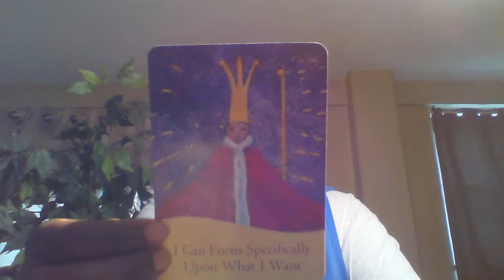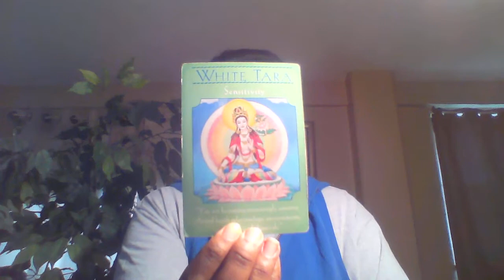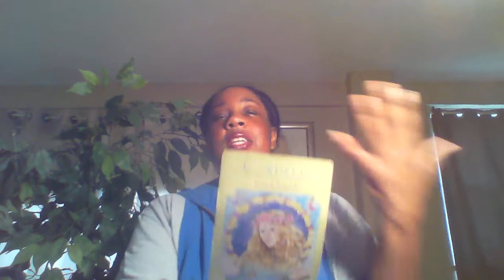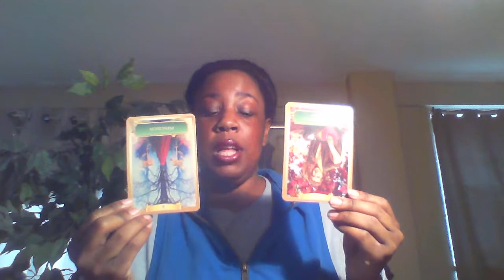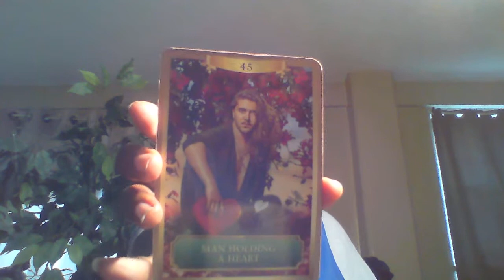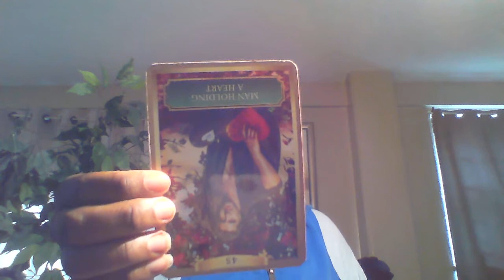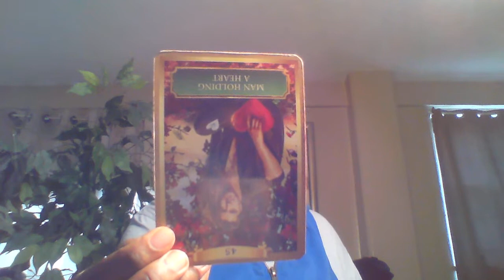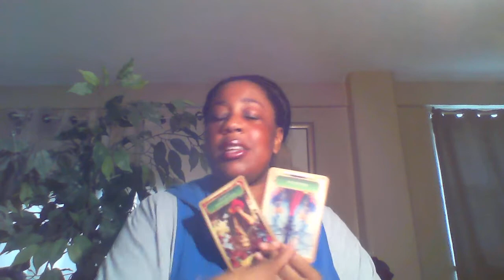Cancer Life & Love Overall Energy April 2019- Ex Lover Returns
This message is for Cancer Sun, Moon, rising and Venus in Cancer